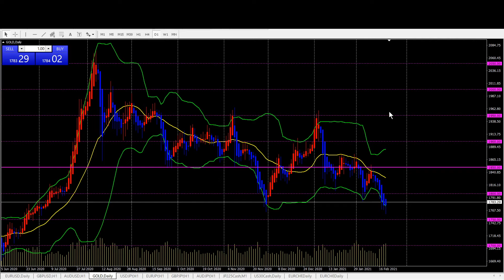【ゴールド・金】今後の見通し 2/22（月）以降（XAU/USD）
【東京】3/13（土）投資セミナー決まりました（無料です）
（詳細・概要はこちらから）

2/23まで初回70％入金ボーナス

【必見】ドルコスト平均法（中長期で負けない投資）